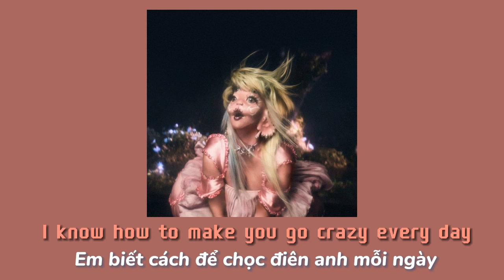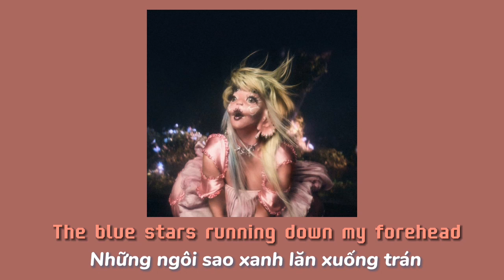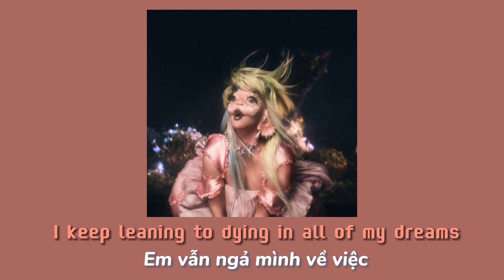[Lyrics + Vietsub] FAERIE SOIRÉE - Melanie Martinez